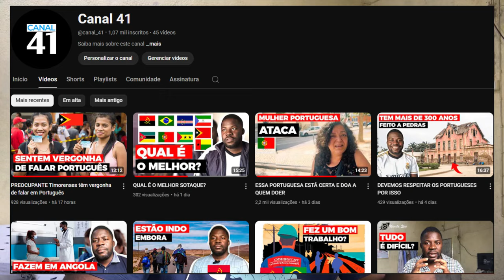ELA JÁ ADOTOU OS HÁBITOS BRASILEIRO BEM RÁPIDO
creditos